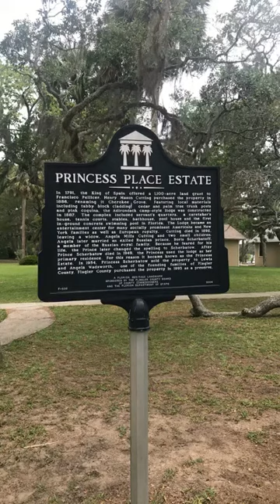July 25, 2017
Mombday 6/2017